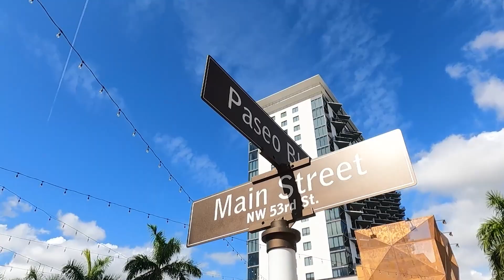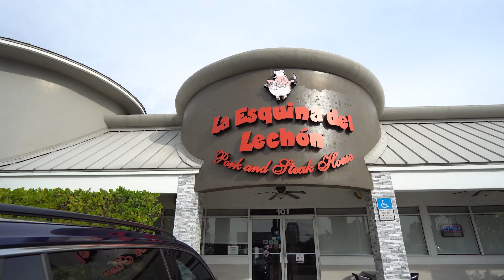Vamos CONHECER DORAL | MIAMI?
Família 78 Centavos, hoje vamos dar um novo passeio com a @PatriciaVillati na cidade chamada Doral. Falaremos sobre a estrutura de trabalho nos Estados Unidos que essa região oferece, as opções de casa americana novas, o centro, restaurantes e muito mais! Vem com a gente neste passeio no vizinho de Miami e Vamos conhecer Doral.